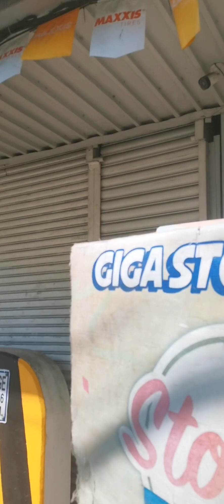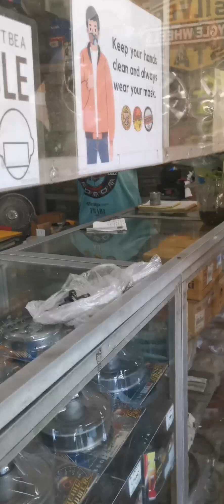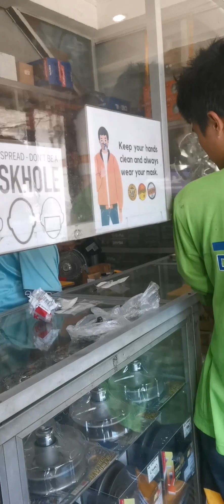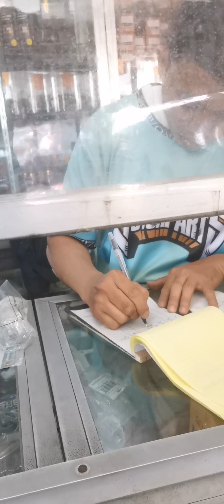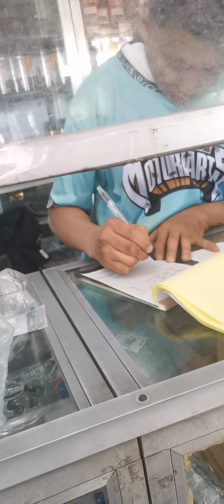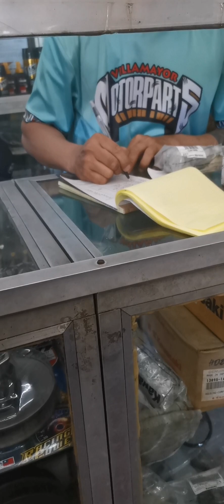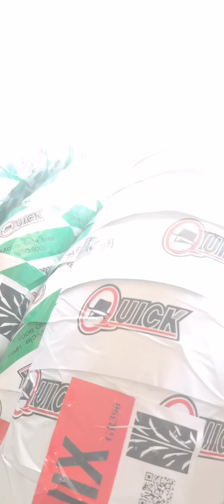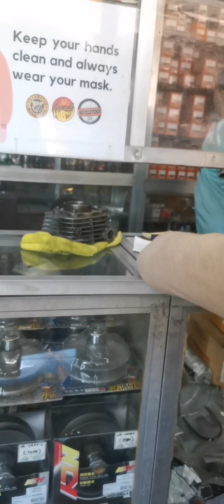Unang mekaniko ng barako Palit rocker arm, crankase, and over hauling gasket.